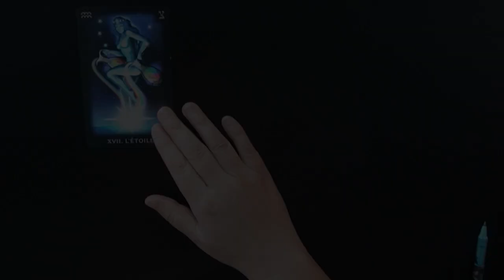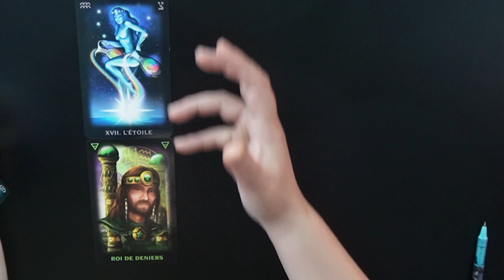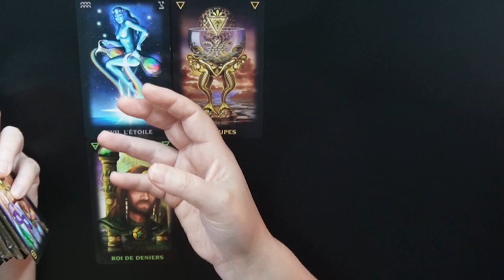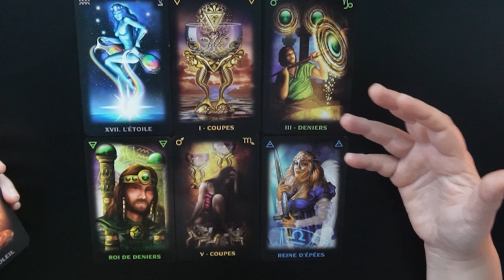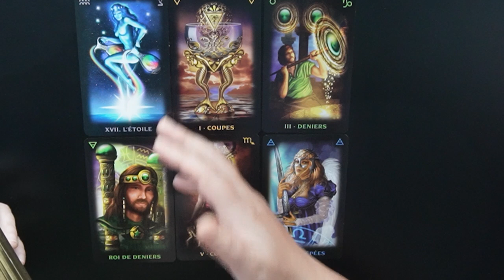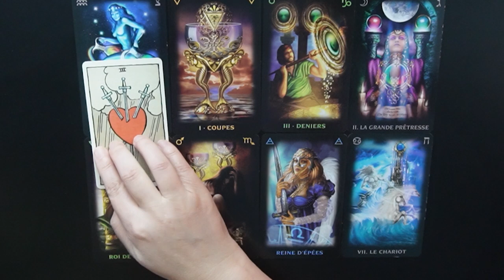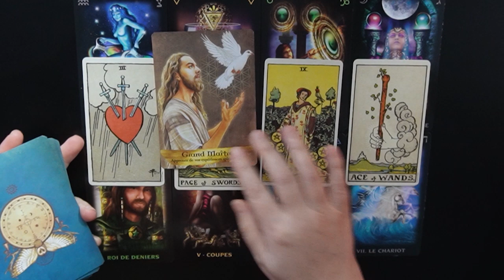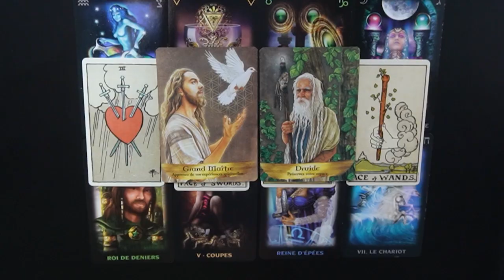Bélier Janvier ~ Février 2022 ~ Un imprévu vous apporte la clef de votre cœur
Série Lumière en SOI - des tirages des cartes du tarot, pour la période janvier/février 2022, permettant à certains d'entre nous d'entendre les échos des profondeurs de notre inconscient sur une préoccupation ou une situation particulière ! Notre incompréhension d'une situation n’est que le reflet de notre propre confusion intérieure qui simplement se prolonge dans notre réalité et nos relations.
Ce tirage de tarot, pour les natifs du signe du bélier (solaire, lunaire, ascendant), a pour seule prétention de vous offrir, avec bienveillance, ce moment à soi afin de vous aider, éventuellement, à faire remonter à la surface certains MOTS qui pourraient vous être utiles pour mieux vous connaître vous-même et cheminer ainsi vers plus d’apaisement et de sérénité dans les différents aspects de votre vie. Bien entendu, et cela va sans dire, qu'il s’agit d’une lecture intuitive et générale des cartes de tarot qui ne peut pas raisonner avec tout le monde. Mais même dans ce cas, mettre en lumière ce qui ne nous concerne pas peut constituer un pas supplémentaire vers une meilleure connaissance de nous-même.
Dans les tourments de notre quotidien et de nos relations nous avons besoin d’un moment à soi pour mieux comprendre les enjeux de nos combats intérieurs que nous livrons à chaque instant, consciemment ou inconsciemment. Les mieux comprendre nous permettrait de transformer notre monde en expérimentant la VIE à sa juste valeur pour nous et les autres.

Les cartes utilisées :
Le tarot onirique, Smith-Waite Tarot Deck, L'oracle des esprits protecteurs,